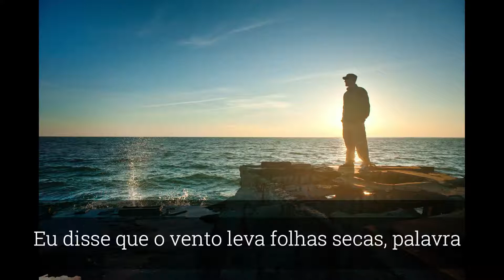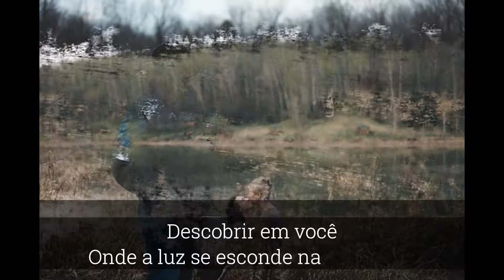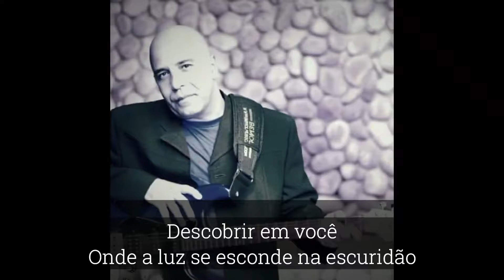Take Me Now interprete Mark Alves versão : Casé Silveira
versão Casé Silveira
Interprete Mark Alves